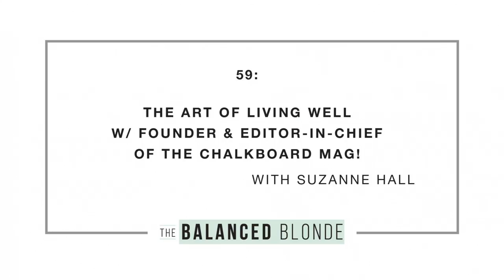Ep. 59 ft. Suzanne Hall - The Art of Living Well w/ Founder & Editor-in-Chief of The Chalkboard Mag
Jordan chats with her close friend and mega-wellness-branding inspiration: Suzanne Hall, Co-Founder &amp; Editor-in-Chief of The Chalkboard Mag (we know you know it!), the online magazine devoted to the art of living well and partnered with the ever-fab Pressed Juicery.

 &nbsp;

 Suzanne is not only an inspiring wellness leader but also an incredibly down to earth human (rare to find in LA), and we’re sure you’ll be idolizing her after you learn how she turned her passion for living well into the incredible TCM brand! The ladies also chat clean beauty secrets, their favorite LA wellness haunts, clean living rituals, how to build a brand team and wellness empire, how to turn your passion into your career, intuitive eating, why they’re both obsessed with living well, and so much more.

 &nbsp;

You only have ONE MORE DAY to sign up!!! Mindbodygreen is launching an Advanced Functional Nutrition Program, a first-of-its-kind learning experience taught by acclaimed instructors Dr. Mark Hyman, Dr. Frank Lipman, Kelly LeVeque, &amp; More. If you want to join Jordan &amp; unlock the power of food, head over

  Signs ups are only available until October 26, 2017, and classes start November 1, 2017!  &nbsp;

 As much as Jordan loves cooking at home, sometimes the hardest part of eating healthy is just finding the time! That’s why she loves meal delivery services like Sun Basket. They deliver healthy and delicious recipes with fresh ingredients straight to your door, and you can prepare each meal in 30 minutes or less. Plus there are gluten-free, vegetarian, paleo, and family options available! You can get $35 off your first order from Sun Basket by going to SunBasket.com/balanced!!

 &nbsp;

 &nbsp;

 Resources:

  Check out TheChalkboardMag.com Connect with Suzanne on Instagram: @Suzanne_hll